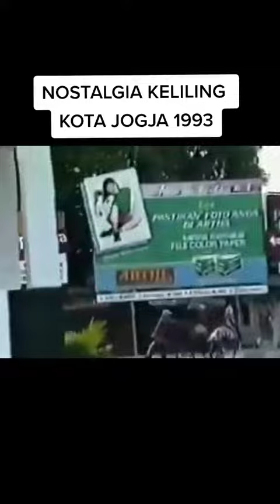Nostalgia Keliling Kota Jogja 1993 | Mesin Waktu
Nostalgia Keliling Kota Jogja 1993